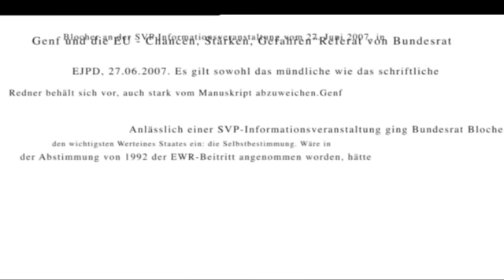Ulrich Beck | Überleben in der Risikogesellschaft (NZZ Standpunkte 2009)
NZZ-Chefredaktor Markus Spillmann und Marco Färber unterhalten sich mit dem Soziologen Ulrich Beck. Ulrich Beck erlag am 1. Januar 2015 im Alter von 70 Jahren den Folgen eines Herzinfarkts.
Der Münchner Soziologieprofessor Ulrich Beck hat den Begriff der „Risikogesellschaft“ geprägt. In dieser Sendung geht es um die Risikogefährdung der modernen Welt, über Unsicherheit als Lebensgefühl unserer Zeit und die Grenzen des Nationalstaates.

Sendung vom 30. Mai 2009